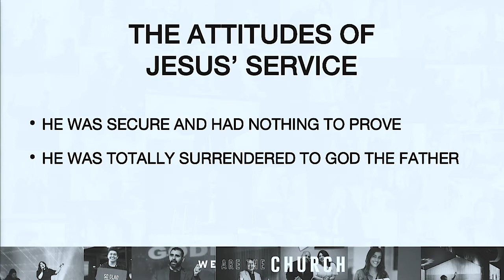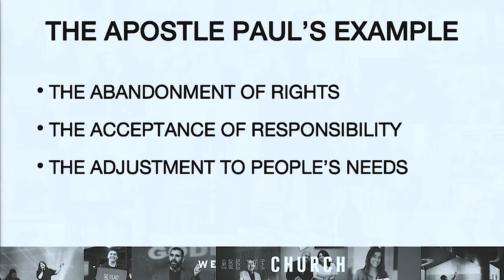Destiny Revealed Through Service | Pastor Richard Salazar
Ministry is about bringing Jesus to people, whether God has entrusted you with a large or small responsibility in regards to numbers of people—every bit of it is important to God. You cannot place more significance on the size of a ministry than on obedience.

We are never more like our Lord and Savior Jesus than when we serve. Many never see or underestimate the blessings we gain when serving.  God desires new doors and opportunities to be opened and available in our lives; and some of these magnificent doors and opportunities are only unlocked when we live a life of service. For Sundays in March we’ll focus on The Rewards of Serving and for the Wednesday Services we’ll look at the impact of serving.